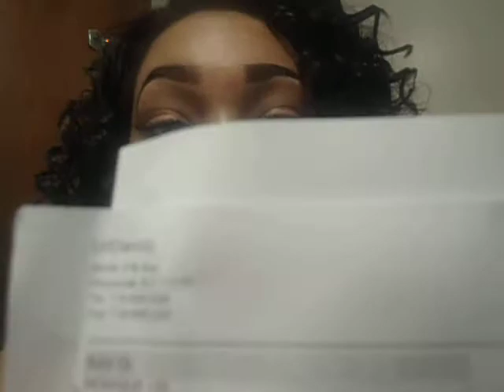❤URETERNITY REVIEW❤ (WHOLESALE ONLINE STORE)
About UrEternityNY
UrEternity.com is wholesale online store and intends to sell exclusively to resellers and retailers.

6 ITEMS MENTIONED:

SHOULDER BODY CHAIN
ONLY $7.75
(SOLD OUT)

Store Located at:
58-08 37th Ave.,

I Do Not Work For Or Get Paid By This Company. Reviews Are 100% My Honest Opinion and My Own Thoughts of These Products.